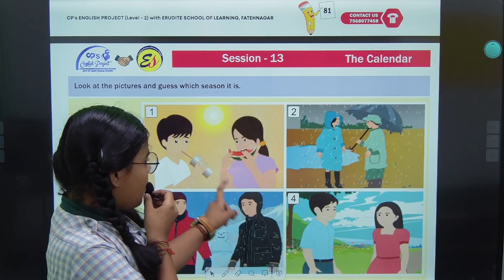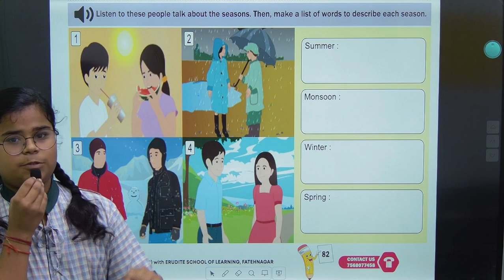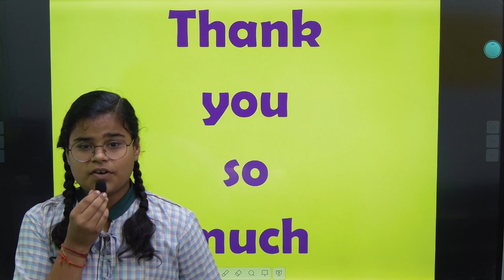JHALAK KHATRI from class - 7 describing SEASONS Confidently CP's ENGLISH PROJECT Level - 2